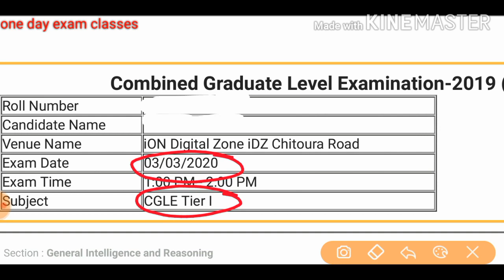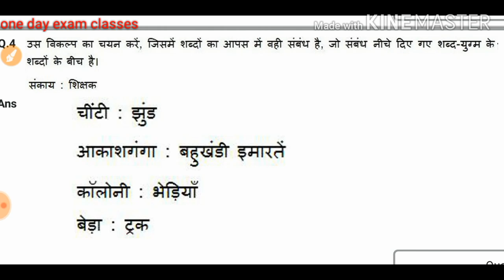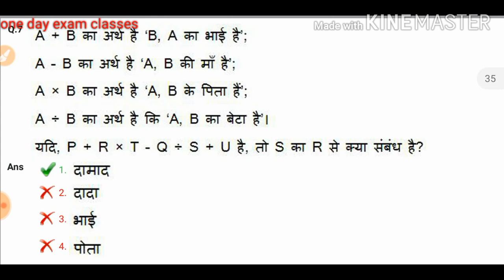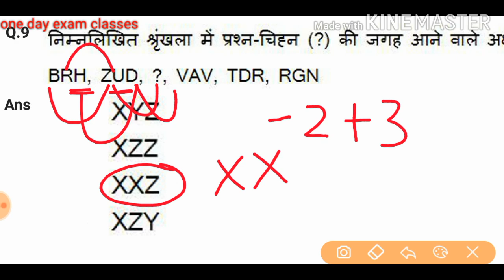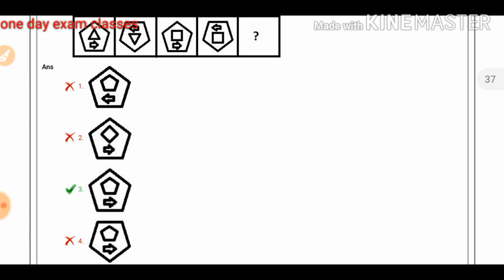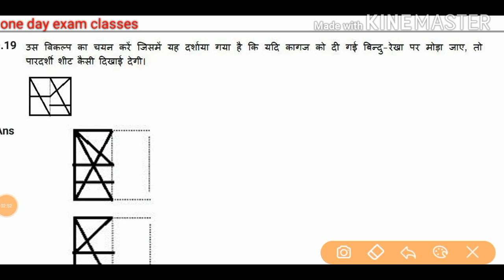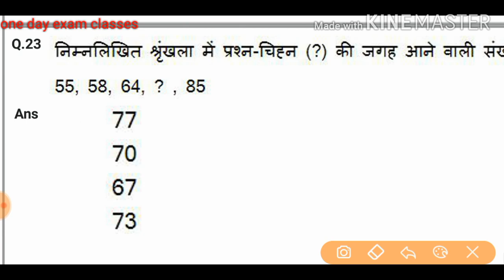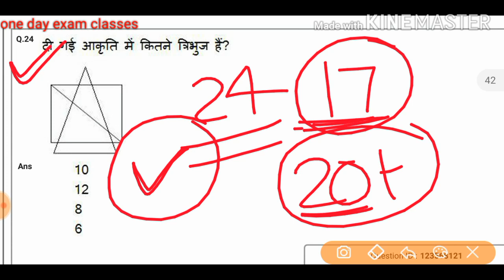लक्ष्य रेलवे NTPC/GROUP D/SSC|| Ssc cgl tier 1 2020 reasoning question paper part#1